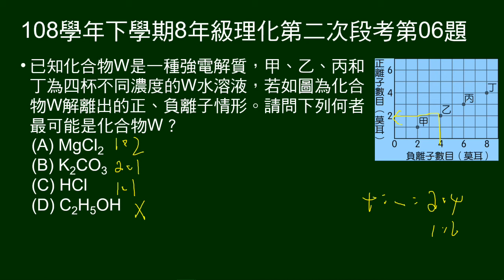108學年下8年級理化二段第06題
給W水溶液中，正負離子數目關係。問W最可能是何者。